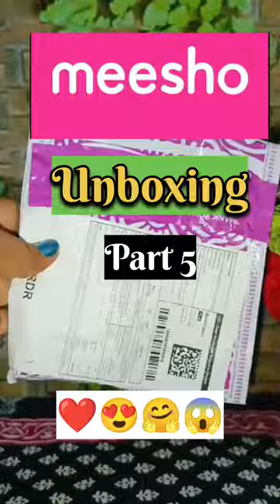Sasta and Atrangi Meesho Unboxing Part 5 😍😱